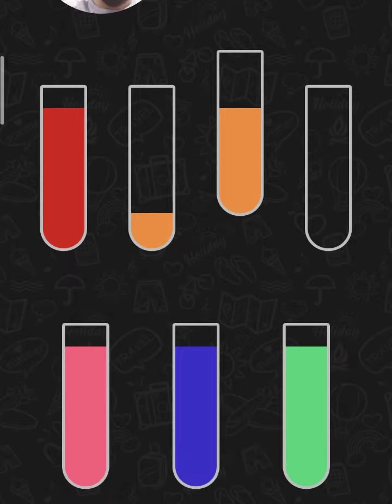water sort (level 18)